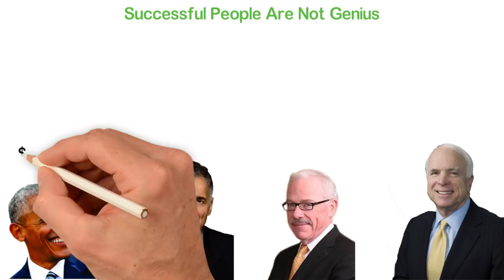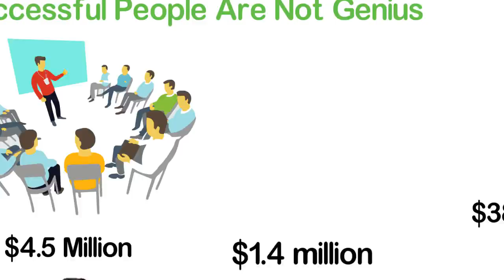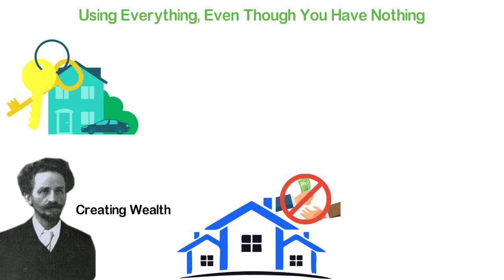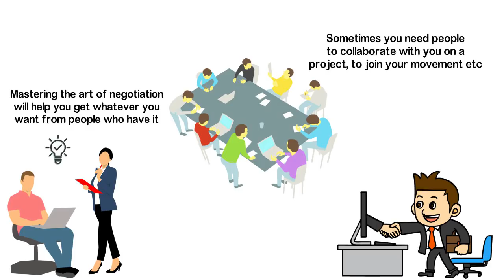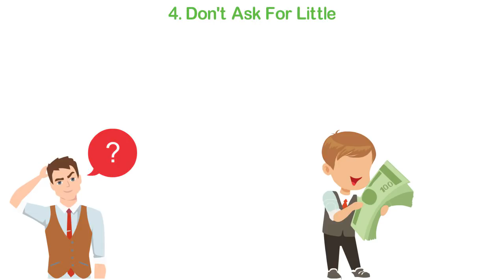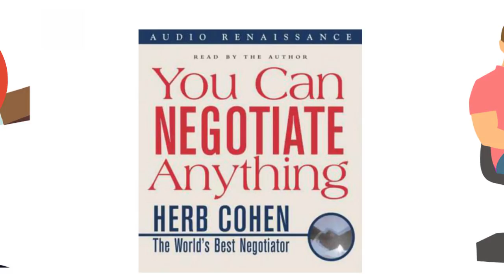One Skill that's More Valuable than a College Degree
The one skill that is valuable than a college degree
I grew up in a society where degree and school are worshipped. When children get admission to the university, their parents are happy. The children themselves become proud and arrogant because it’s a big deal. When a child graduates from the university, his mother cherishes that graduation photograph than her gold and his father sit down on the round table with his friends and brag about the fact that his child has finished the university.
It’s a big deal, but when I was growing up, I started asking myself what education should look like. Should we think that a university degree is an indication that someone is educated? Should we worship the P.HD holders and the professors of our world because they are the most educated?
I have a different idea and that is; education should be about what you know, and how you use what you know to get what you want out of life. In other words, the end result of education shouldn’t be the degrees but the skill because it’s your skills that make way for you.
And that’s the reason why in this video, I’m going to be sharing with you what I consider the most valuable skill in the world. I honestly think that this skill is far more valuable than any college degree.